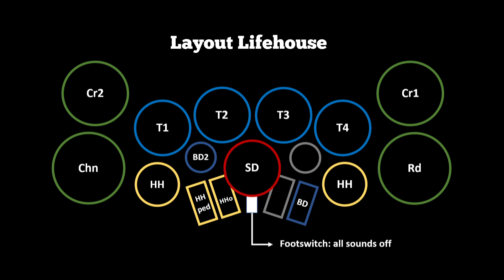Drum Cover Medley #12: Lifehouse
Lifehouse is an American rock band from Los Angeles, California. The band came to mainstream prominence in 2001 with the hit single "Hanging by a Moment" from their debut studio album No Name Face.

Some music is great for listening to and not for drumming, for other music it is the other way around. I have to confess I rarely listen to Lifehouse in the daytime. But when I sit down behind my drumkit and browse though my collection of music to select a band to play along with... this is one of the bands I can't skip. Great fun. For this medley I selected Hanging By a Moment, Spin, Wash and Take Me Away.